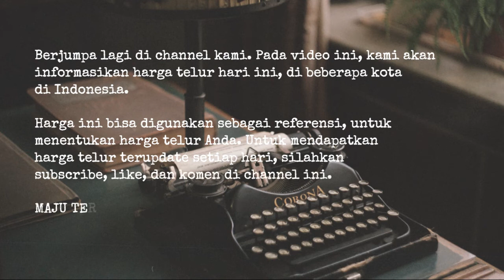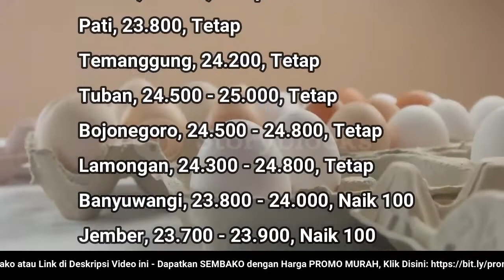🔴 UPDATE: Harga Telur Ayam Ras Hari Ini, Selasa 21 Juni 2022